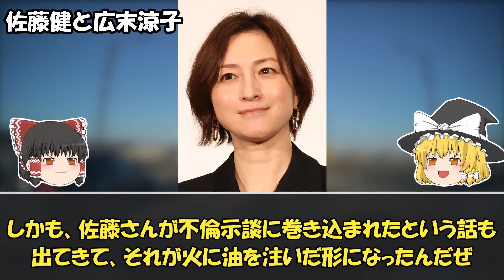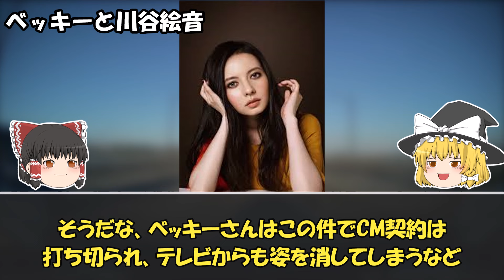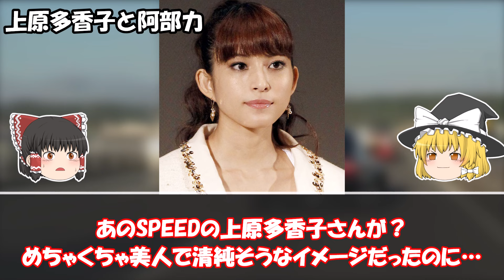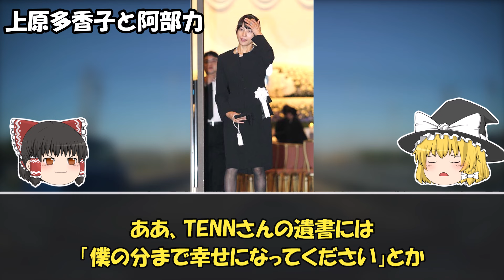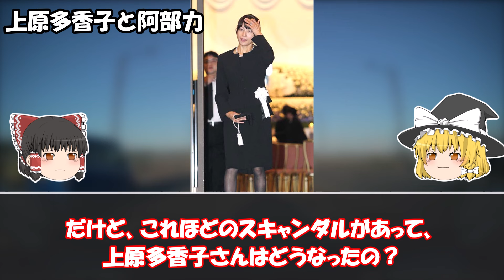【ゆっくり解説】人気だったのに不倫したミスった芸能人